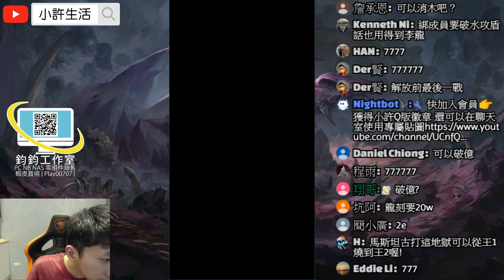神魔之塔｜瑪雅『潛解前最後一戰！』解雙成就！爆發居然還有五億？桂妮薇兒地獄級｜幸福的歸宿｜天元突破｜小許